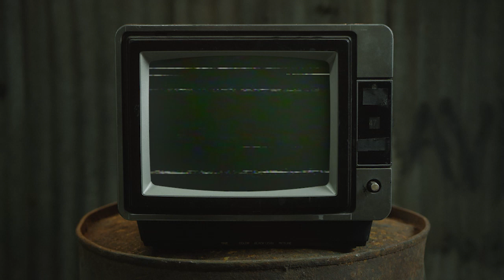Here's to the real ones: Introducing the Milk Road 2.0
The place to get your daily dose of crypto reveals it's new look.